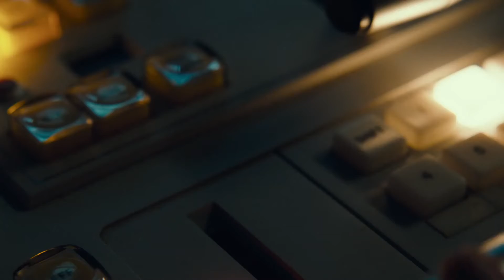Trailer de Christine (HD)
Trailer de Christine, por Antonio Campos.